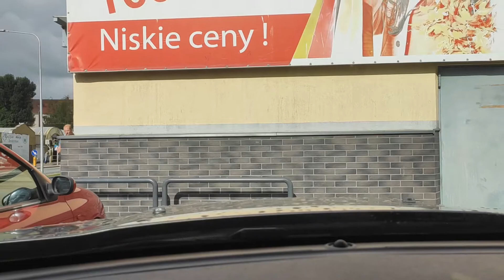Słupsk 27 08 2020